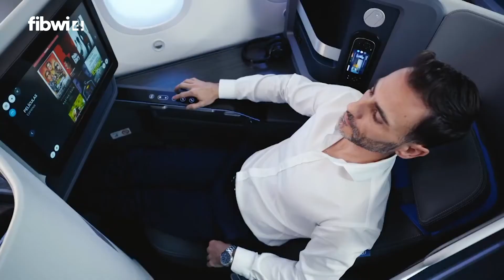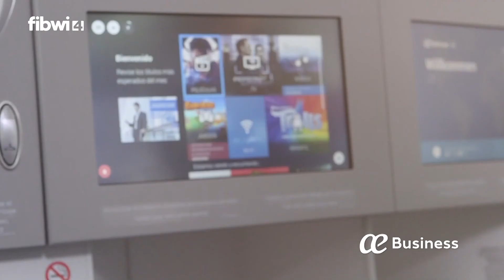Air Europa Bussines